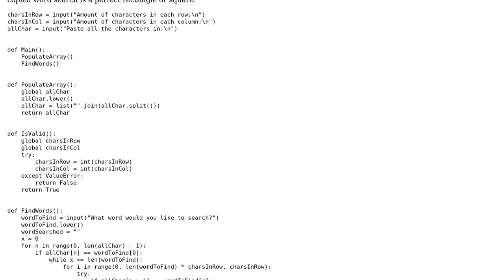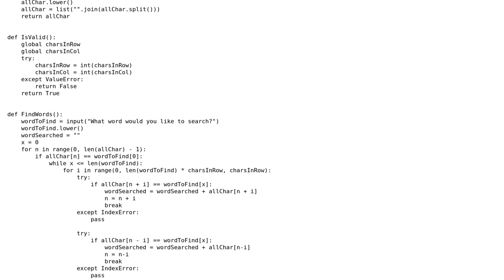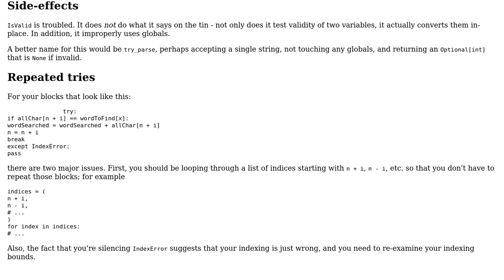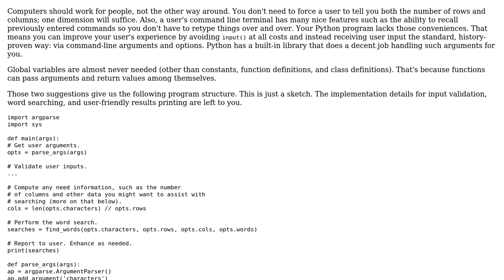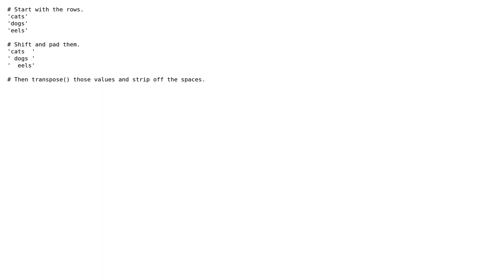Code Review: Word search searcher (2 Solutions!!)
Code Review: Word search searcher

With thanks & praise to God, and with thanks to the many people who have made this project possible! | Content (except music & images) licensed under CC BY-SA | Music | Images & others | With thanks to user Reinderien user madine816 user FMc user Ch3steR and the Stack Exchange Network Trademarks are property of their respective owners. You are responsible for your own actions.